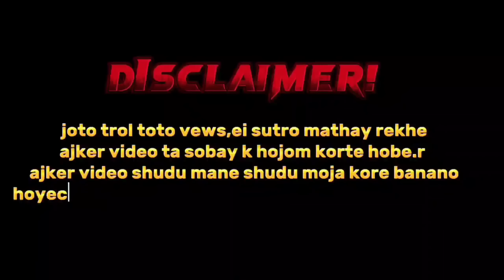Shanti Rehman Boyfriend || Shanti Rehman Emotional Love Story ||Ks.Kibria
Wellcome To My Youtube Chanell Ks Kibria,,,If You Enjoy my videos You can Share this with your friends

searching
Shanti rehman rosted
shanti rehman expose
Shanti rehman boyfriend
Shanti rehman dance
Shanti rehman & nahid
শান্তি রেহমান টিকটক
শান্তি রেহমান ড্যান্স
শান্তি রেহমান ইন্টারভিউ
Shanti Rehman song
Shanti rehman somoy tv intervew
Shanti rehman viral video
Shanti rehman rees
Shanti rehman love story
Bangla funny video
Bangla tiktok
Shanti rehman tiktok
Tiktok trend
Bangla rost
Funny roast
Bangla funny video
Ks Kibria funny video